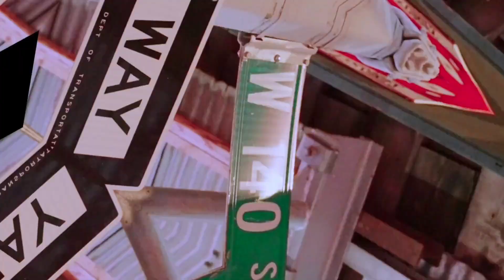DD Osama - Upnow feat. Coi Leray (Music Video) (Clip Concept)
DD Osama feat. Coi Leray "Upnow", Out Now:
the purpose of the chain is the production and the realization of unofficial clip editing of sounds that do not yet have a clip!